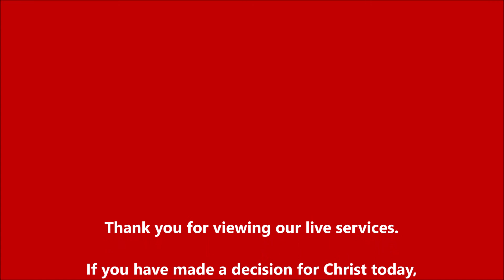Love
God will Love us and show us Mercy (Exodus 20:6 kjv)